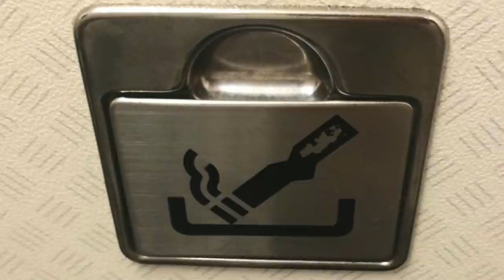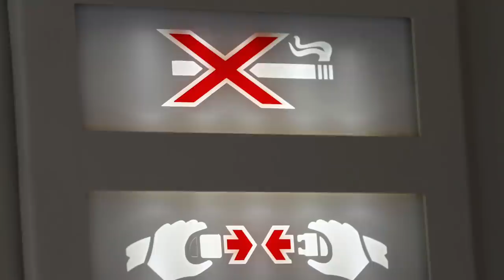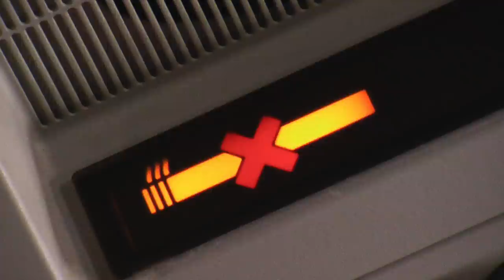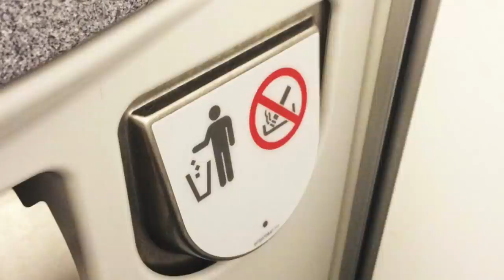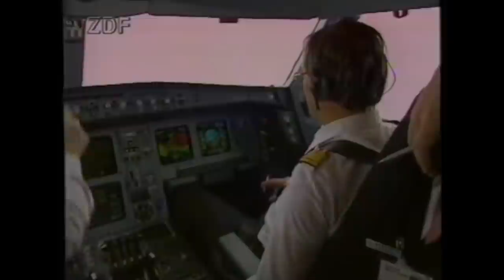Warum gibt es in jedem Flugzeug einen Aschenbecher? AeroNews